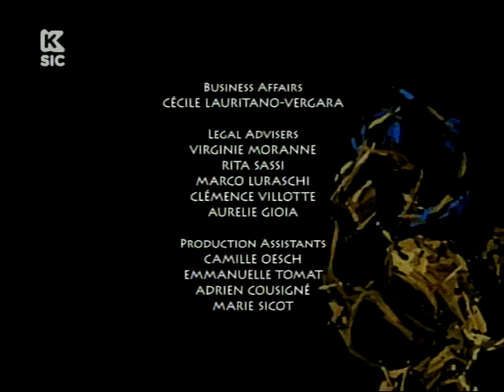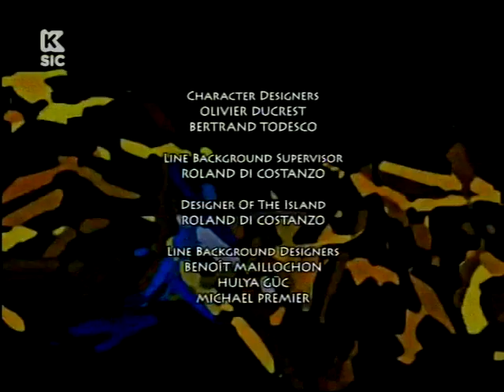Gormiti - O Regresso dos Senhores da Natureza - O Supremo das Trevas (PT-PT Português-Portugal)